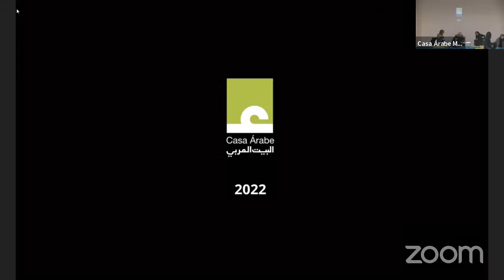Conferencia "La geopolítica del hambre"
El martes 19 de abril en Madrid, la periodista Mónica García Prieto y el experto en alimentación José Esquinas ahondan en las causas y posibles salidas a esta grave crisis provocada por la guerra de Ucrania.

Las consecuencias de la guerra en Ucrania afectan gravemente a los países árabes. Como
principales consumidores de trigo a nivel mundial y grandes dependientes de las exportaciones
rusas y ucranianas, su seguridad alimentaria peligra. En términos cuantitativos, el mundo árabe
en su conjunto importa la mitad del trigo de Ucrania y Rusia. Entre los países más dependientes
destacan el Líbano, Sudán y Egipto. En Somalia, enfrentada a la peor sequía en cuatro décadas
y a la fragilidad de un gobierno amenazado por un resurgimiento yihadista, se calcula que la
hambruna podría extenderse en cuestión de meses.

El conflicto entre Moscú y Kiev, estratégicos graneros del mundo, sin duda provocará un cambio
en el suministro de trigo en la región árabe, planteándose como alternativas las exportaciones
estadounidenses, canadienses, indias o francesas, que serán más costosas e insuficientes. La
volatilidad del precio del trigo y su escasez conducirán a un incremento del hambre entre los
más pobres, contribuyendo a la inseguridad alimentaria y a una presión social que en el pasado
reciente ha culminado en disturbios.

Para ahondar en las causas y posibles salidas a esta nueva crisis, Casa Árabe reúne a la periodista Mónica García Prieto y al experto en alimentación José Esquinas. Presenta y modera IreneLozano, directora general de Casa Árabe.

Mónica García Prieto es periodista freelance. Entre sus coberturas destacan la guerra de
Chechenia, la invasión estadounidense a Iraq, las ofensivas israelíes sobre la franja de Gaza, la
guerra entre Israel y el Líbano de 2006, la guerra en Siria y, más recientemente, el conflicto en
Ucrania. Su amplia trayectoria ha sido reconocida con los premios Dario D’Angelo en 2005, José
María Porquet de Periodismo Digital en 2011, José Couso de Libertad de Prensa en 2013, Julio
Anguita Parrado en 2016 y Cirilo Rodríguez de 2017. Es autora, junto a Javier Espinosa, de los
libros Siria, el país de las almas rotas: De la revolución al Califato del ISIS y La semilla del odio.
De la invasión de Irak al surgimiento del ISIS.

José Esquinas (Ciudad Real, 1945) es doctor en Ingeniería Agrónoma por la Universidad
Politécnica de Madrid y doctor en Genética por la Universidad de California (EEUU). Ha sido
presidente del Comité de la FAO sobre Ética en la Alimentación y la Agricultura, ocupándose
fundamentalmente de temas tales como recursos genéticos, biodiversidad agrícola,
cooperación internacional, contaminación del medio ambiente y la volatilidad de los precios de
los alimentos. Cuenta con una amplia experiencia en el ámbito de la preservación de la
diversidad de las especies agrícolas para contribuir a erradicar el hambre.

Foto: Francisco Anzola en Flickr